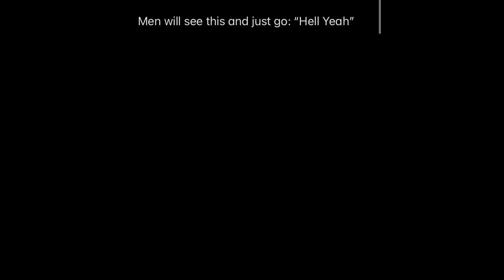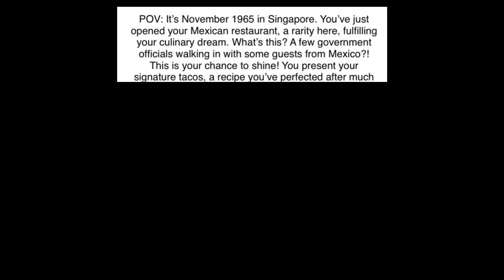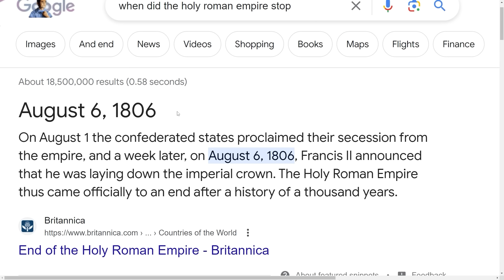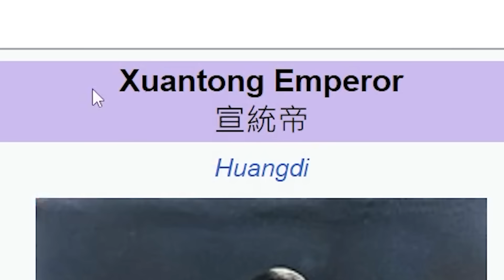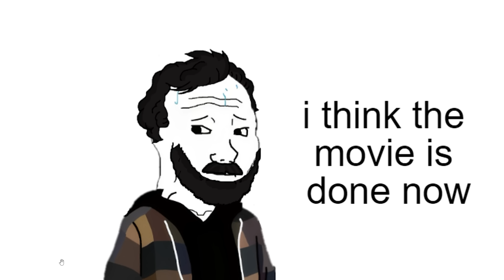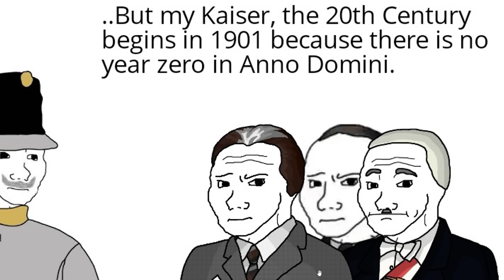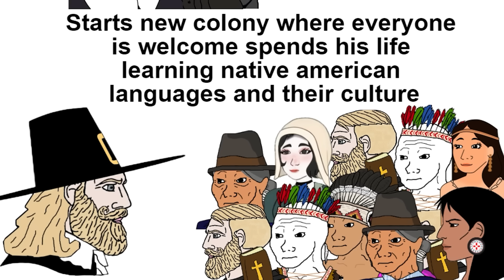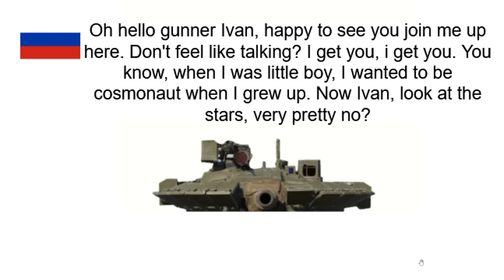The Great War vs World War 2...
Timothy Darkcaster
Astrakonix
Diary of a Wimpy Kid The Catfish
Ivan Lima
Kade Kennedy
Jason Ticus
Martin Kozlovský
ortin 5610
Robert Elonich
sebby if you hear this i love you
TheGreatRalphy
TheMexican760
Lemonnz_Limez
LuxembourgLover
RyeThePie
why am I doing this
ZaneyBoi
JohnDenver
KirinoIsBestGirl
InquisitorXarius
Jack Traven’s annoying friend
Fredrik Tibblin
GoodOldRyah
I can't sleep without Drew's voice
aaron fleischner